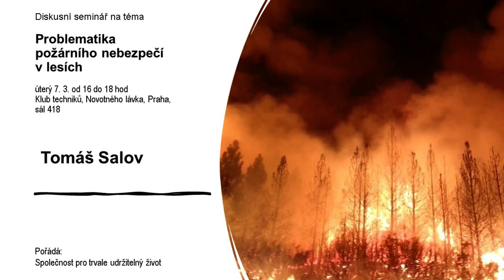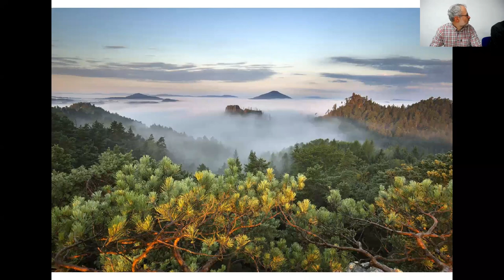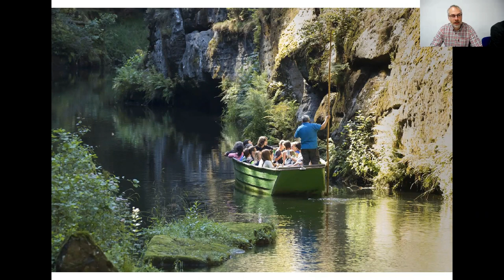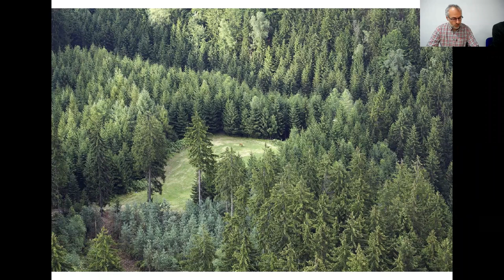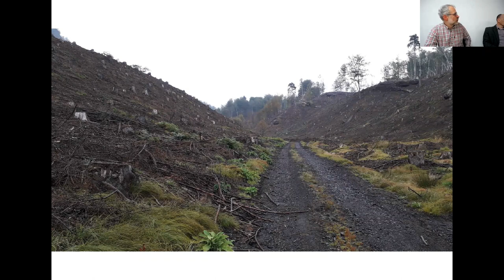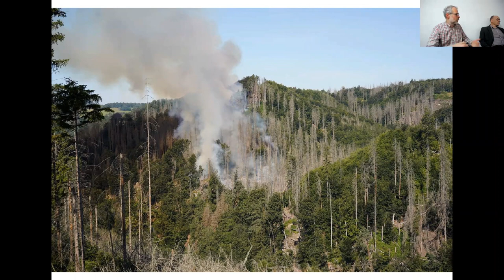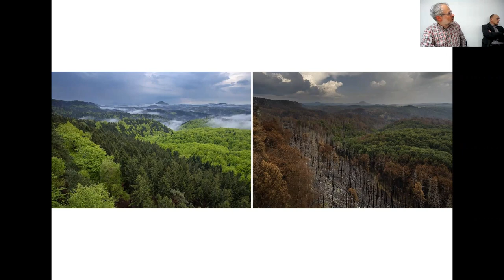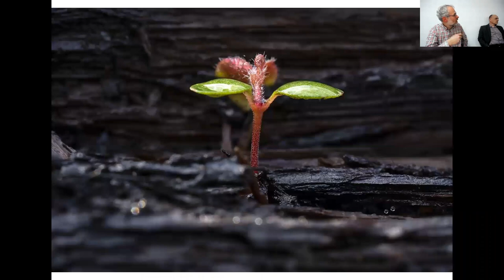Problematika požárního nebezpečí v lesích - Beseda STUŽ 7. 3. 2023 – Salov